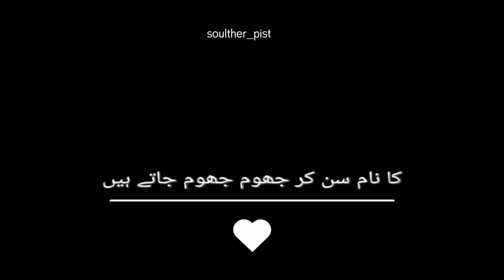Deep words| Sad Reality💯 |black screen whatsapp status video| lines✨